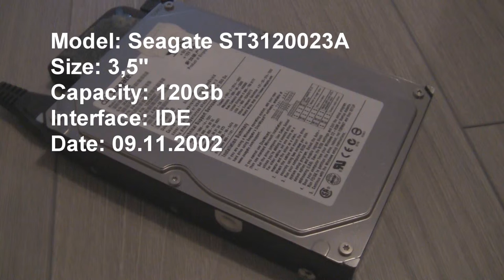Seagate ST3120023A in action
his is the old drive from a friend.